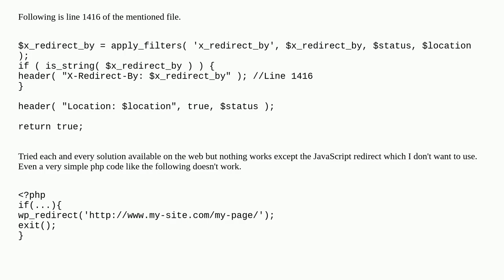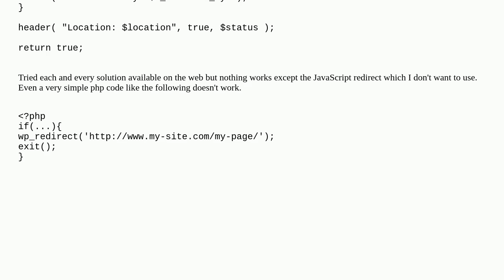wp_redirect() doesn't work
A special thanks goes out to the community

  redirect wp-redirect headers